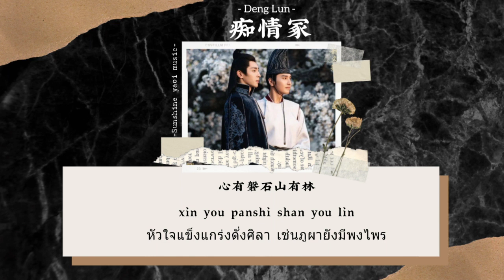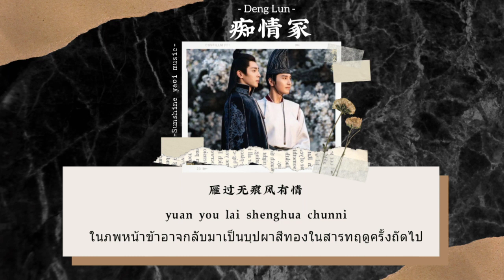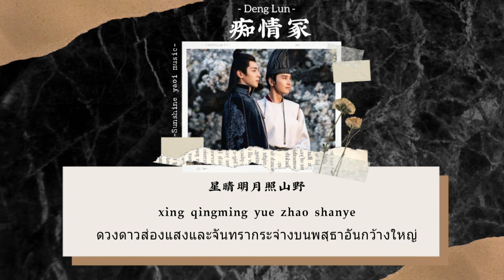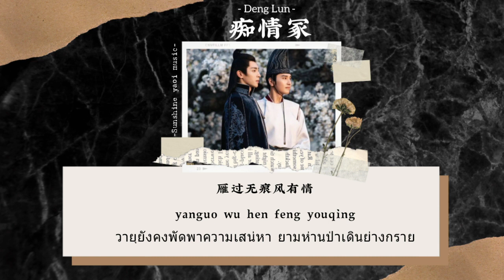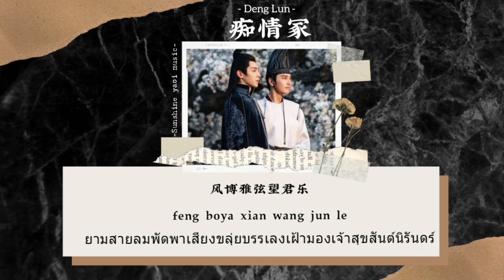[Thaisub] 痴情冢 (Chi Qing Zhong)สุสานแห่งความหลงใหล - Deng Lun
วันนี้มากับบทเพลง chi qing zhong  ขับร้องโดยพี่ deng lun เป็นเพลงที่ไพเพราะสื่ออารมณ์ความเศร้าได้ดีมากๆ หวังว่าทุกคนจะชอบนะคะ ฝากกด like กดแชร์ กด Subscribe กดติดตามและเป็นกำลังใจให้ช่องเราด้วยนะ  ถ้าหากแปลผิดพลาดประการใดขออภัยมา ณ ที่นี้ด้วยนะคะ